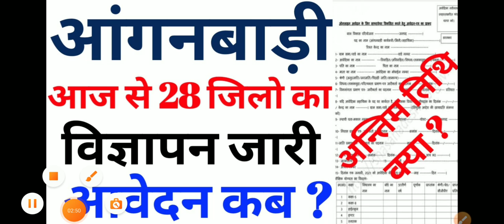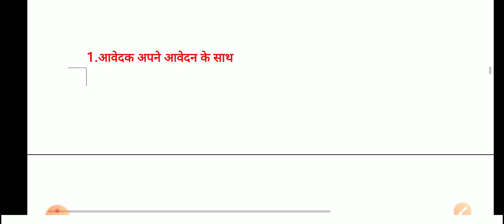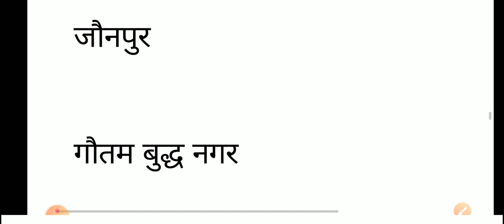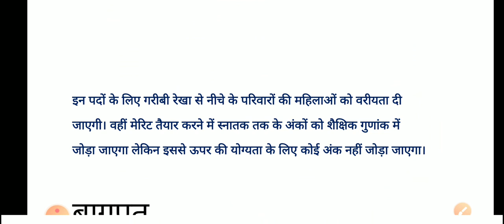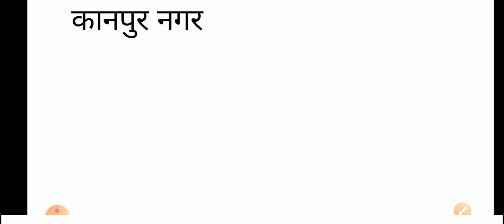supervisor bharti news | supervisor bharti 2021 | 10th pass anganwadi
इन 28  जिलों में भर्ती | anganwadi bharti 2021 |anganwadi supervisor news |anganvadi bharti kab hogi

22 जिलो की लिस्ट 👇👇👇 लिंक पर क्लिक करो !

26 जिलो की लिस्ट 👇👇👇 लिंक पर क्लिक करो !

25 जिलो की लिस्ट 👇👇👇 लिंक पर क्लिक करो !

Anganwadi Vacancy Syllabus
anganwadi Syllabus

anganwadi vacancy news
anganwadi ki bharti kab ayegi
10th pass anganwadi
UP Anganwadi Recruitment 2021
anganwadi helpers
mini Anganwadi workers
anganwadi supervisor
supervisor vacancy 2021
supervisor vacancy news
supervisor bharti 2021
supervisor bharti
supervisor bharti news
news
today news
supervisor news

anganwadi bharti
anganwadi vacancy 2021
anganwadi
Anganwadi news
आंगनवाड़ी न्यूज़
up anganbad bharati qualification
up anganbadi bharati 2021 eligibility
up anganbadi bharti 2021 last date

10th pass anganwadi
anganwadi worker
anganwadi salary
anganwadi bharti 2021 anganwadi supervisor
anganwadi sarkari naukri Anganwadi news
up anganbadi bharati 2021 eligibility anganbadi bharti 2021

बाल विकास सेवा एवं पुष्टाहार विभाग उत्तर प्रदेश सरकार Bal Vikas Seva Evam Pustahar Vibhag Govt. Of Uttar Pradesh
anganwadi bharti
10th pass anganwadi
Anganwadi Helpers
Mini Aganwadi Workers
Anganwadi Helpers

आजमगढ़ आंगनबाड़ी भर्ती 2021
भटिंडा आंगनबाड़ी भर्ती 2021
गाजियाबाद आंगनबाड़ी भर्ती 2021
हरदोई आंगनबाड़ी भर्ती 2021
कुशीनगर आंगनबाड़ी भर्ती 2021
जौनपुर आंगनबाड़ी भर्ती 2021
रायबरेली आंगनबाड़ी भर्ती 2021
सीतापुर आंगनबाड़ी भर्ती 2021
बिजनौर आंगनबाड़ी भर्ती 2021
शहडोल आंगनबाड़ी भर्ती 2021

कासगंज आंगनबाड़ी भर्ती 2021
बलिया  आंगनबाड़ी भर्ती 2021
गोंडा आंगनबाड़ी भर्ती 2021
सोनभद्र आंगनबाड़ी भर्ती 2021
फर्रूखाबाद आंगनबाड़ी भर्ती 2021
गाजीपुर आंगनबाड़ी भर्ती 2021
बदायूं आंगनबाड़ी भर्ती 2021
देवरिया आंगनबाड़ी भर्ती 2021
मुरादाबाद आंगनबाड़ी भर्ती 2021

चंदोली आंगनबाड़ी भर्ती 2021
कानपुर आंगनबाड़ी भर्ती 2021
मथुरा आंगनबाड़ी भर्ती 2021
संत कबीर नगर  आंगनबाड़ी भर्ती 2021
मिर्जापुर आंगनबाड़ी भर्ती 2021
बाँदा आंगनबाड़ी भर्ती 2021
वाराणसी आंगनबाड़ी भर्ती 2021
गोरखपुर आंगनबाड़ी भर्ती 2021
फतेहपुर आंगनबाड़ी भर्ती 2021

icds news
icds
icds supervisor
icds full form

wcd gujarat
wcd wcdma
wcd recruitment 2021
 wcd icds
wcd gujarat
wcd delhi recruitment 2021
wcd rajasthan vacancy 2021

# supervisor_ vacancy_news